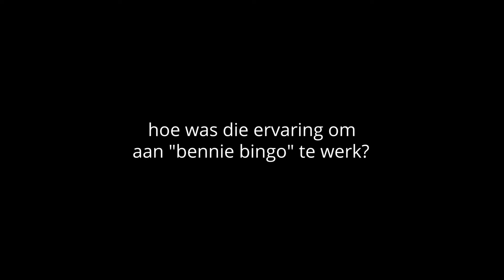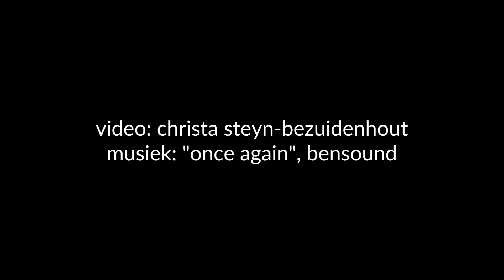Só sê skrywer, akteur oor "Bennie Bingo"-kortfliek